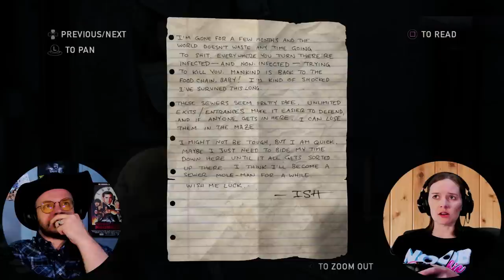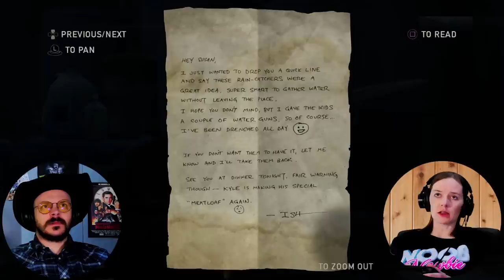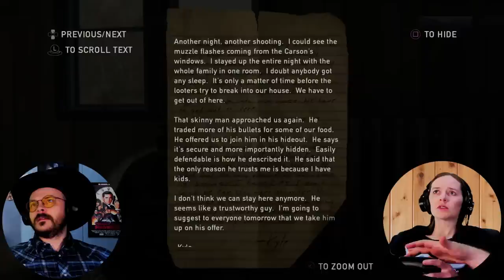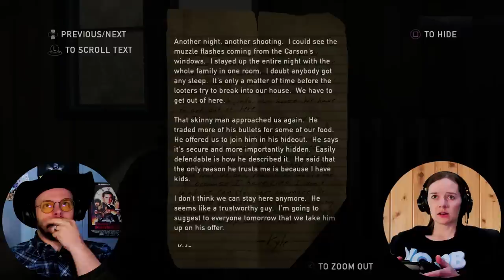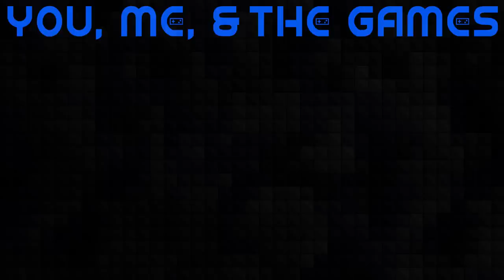OH NO!!! Henry & Sam! | My Non-Gamer Wife Plays The Last Of Us | Ep. 7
Heading for a radio tower with Henry & Sam when things turn for the worse... in Episode 7 of our playthrough of The Last of Us: Remastered on PlayStation.

Our Mailing Address:
100 24th St West Ste 1 #3072
Billings, MT 59102

0:00 Intro
1:40 "Let's Play The Last of Us - Remastered"
3:30 Ish's Boat
7:30 Into The Sewers
13:30 Swimming & Solving Puzzles
22:00 Potty Break
24:15 Combat Time with The Mrs
30:00 Split Up!
34:30 The Mr. Takes Over Combat
38:30 Nana is Calling
39:00 The Mrs explores Ish's community
41:00 RUN!!!
43:30 The Mr. Begins His Combat Struggles
53:10 Exploring Waverly Township with the Mrs
1:05:45 Ish's Story is Depressing...
1:10:30 Mr. Cowboy Deals with a Sniper
1:20:45 New Sniper In Town
1:26:00 Henry & Sam...
1:32:30 To Be Continued in Jackson County
1:33:00 Outro